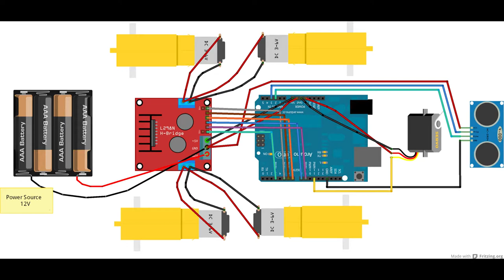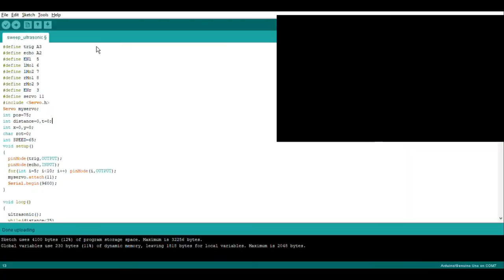How To Make a DIY Obstacle Avoiding Arduino robot car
How to make a DIY Obstacle avoiding robot car with Arduino and ultrasonic
sensor sweeps the area around it when detecting an obstacle in front of it with the servo motor. I will upload the Arduino code later.
 عمل روبوت متفادي للحواجز باستخدام الاردوينو وحساس الموجات فوق الصوتية مثبت على محرك سيرفو عند الشعور بحاجز امامه يقوم بمسح المنطقة المحيطة للعثور على مخرج والتقدم في هذا الاتجاه الامن
وسيتم رفع الكود ان شاء الله